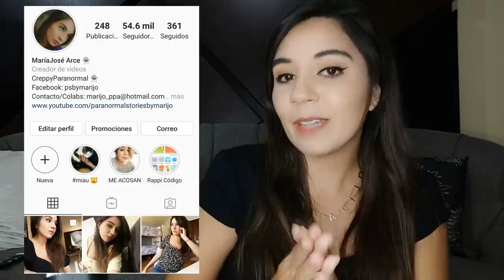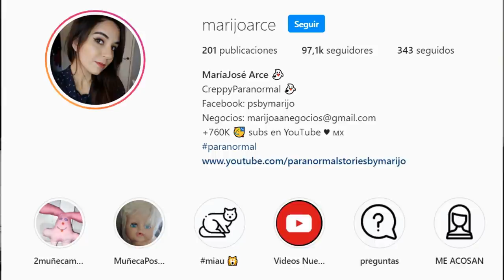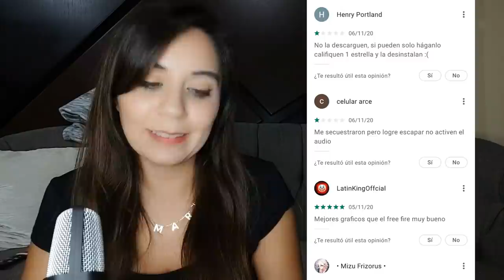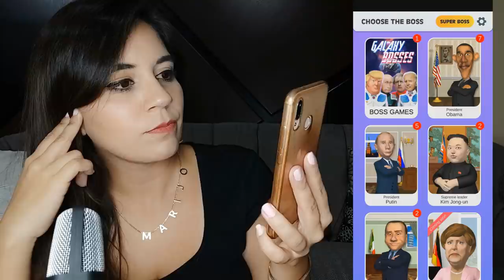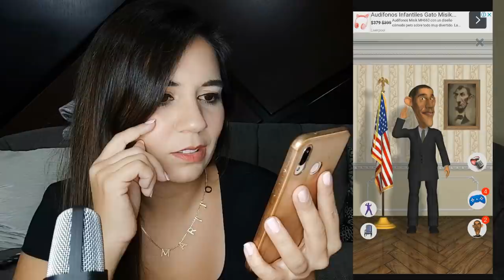SI DESCARGAS ESTA APP, TE VAN A RASTREAR, A ESCUCHAR Y VAN A IR POR TI! 🥴 No lo hagas!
Los quiero :)!